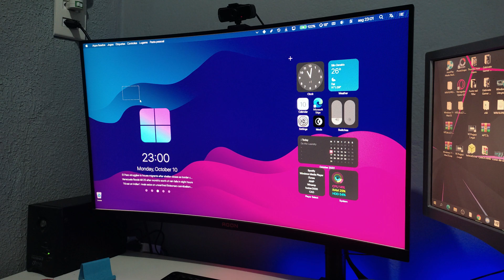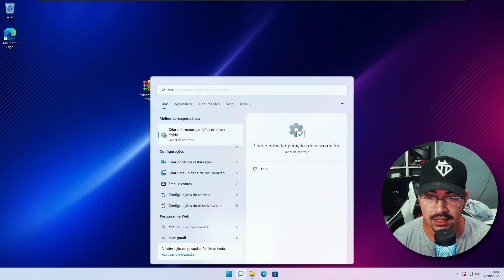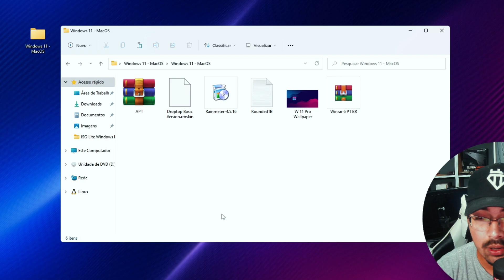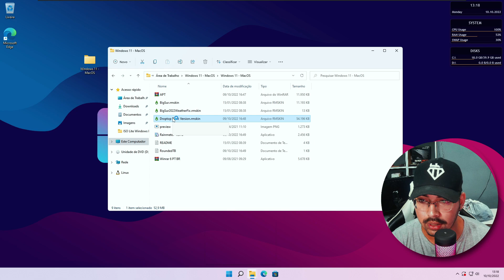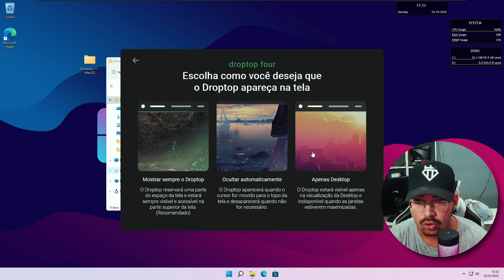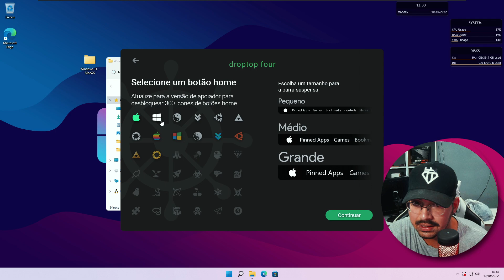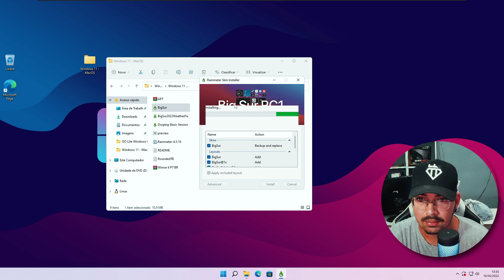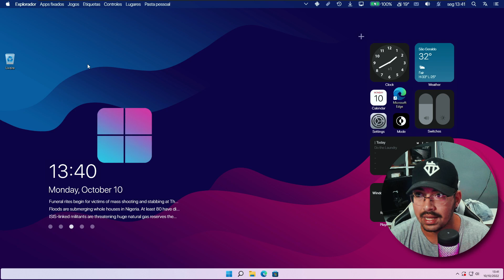COMO Deixar o WINDOWS Igual ao MacOS em 2022 | Guia Completo!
No vídeo de hoje vou ensinar um GUIA completo de como fazer o SEU Windows 11 ficar muito parecido com o MacOS, mesmo sendo muito fã do Windows eu confesso que sou apaixonado pelo Design do MacOS. Sendo assim resolvi procurar algo que deixasse meu sistema o mais próximo possível da aparência do Mac os verdadeiro! Me surpreendi com esse resultado.

Algumas pessoas preferem fazer Hackintosh para ter o prazer real de esta utilizando o MacOS, este  tutorial talvez não agrade a todos mas vamos la.

🕑 Momentos deste vídeo:
0:00 Demonstração do Resultado com Tema do MacOS
0:36 sobre a modificação e como criar um ponto de restauração
2:21 Extraindo o pacote do tema MacOS e passos Inicias para Colocar no Windows
3:11 Instalação do Rainmeter (base para mudar aparência)
3:50 Pacote de Widgets do MacOS para usar no Windows
4:13 Instalação do Droptop ( Barra de tarefas do MacOS)
7:23 Como  Instalar os Widgets do MacOS no Windows
8:54 Ocultar barra de tarefa do Windows

✔️ ESSE VIDEO É SOBRE:
- como usar o tema do macos no windows
- como deixar o windows igual o mac os
- como ter aparencia do mac os no windows
- widgets do mac os para windows
- windows parecido com mac os
- tema do macOS para windows
- windows 11 parecido com macOs